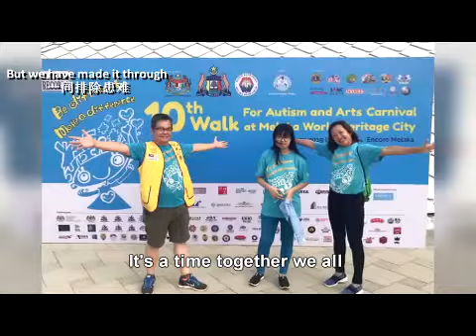Lion Spirit Roar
A Song by DC Dennix Yeow, and PDG Richard Ho for Lions Clubs International District 308 B1 Malaysia.

Research has shown that music is able to establish an emotional connection with a brand, good music is even having the power of increasing sales! Having a piece of music for your brand and campaign is important as it increases brand recognition!

Looking for customizing music for your brand?
Planning to have a theme song for your campaign?
Wish to have a consultation to build your Brand Music?
Worry about using other's people's music on your promotion videos?

Why Us?
- 20 years of experience in Brand Music Production!
- Award-Winning in Music Production
- Professional Copyright management for your music
- Worldwide Distribution Channel